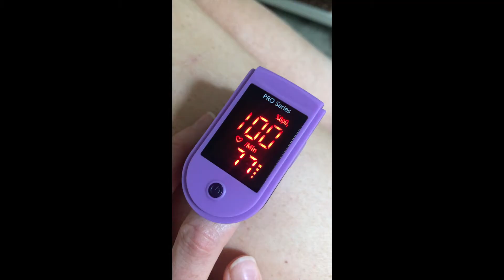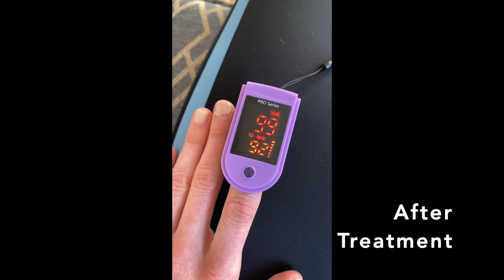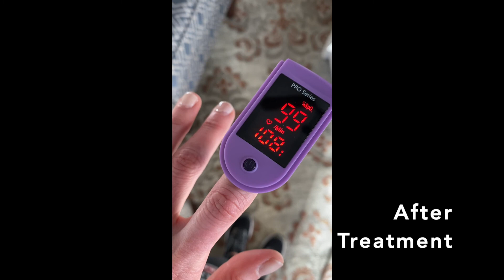POTS Treatment - Patient Pulse Oximeter Before and After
Carolina Functional Neurology Center treats patients with dysautonomia. This patient was diagnosed with postural orthostatic tachycardia syndrome (POTS) and received treatment at Carolina Functional Neurology Center in Raleigh, NC. The video shows her heart rate before and after treatment. For more information on dysautonomia and treatment at Carolina Functional Neurology Center,